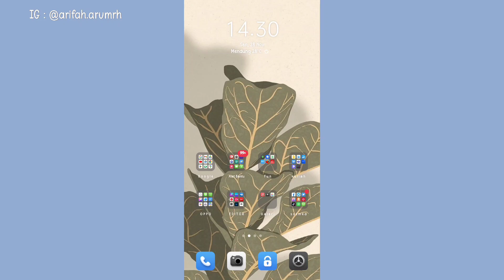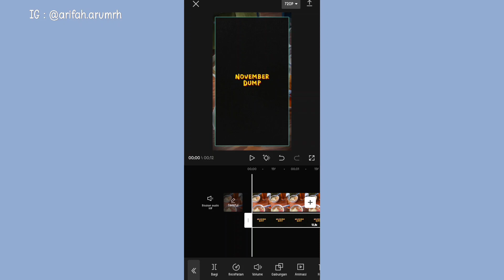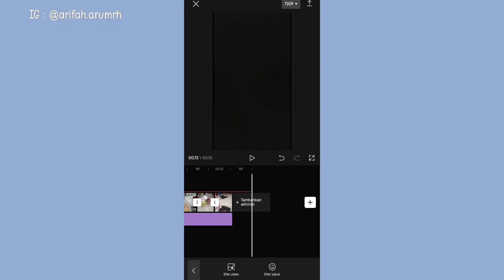Cara Edit Video NOVEMBER DUMP 2022 Lagu Right Now | Capcut✨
Assalamualaikum✨

Aku akan kasih tutorial ke kalian cara edit video jedag jedug yg lagi viral di tiktok.
semoga bermanfaat.

edit capcut online,
cara edit video capcut dj jedag jedug,
apliakasi edit foto capcut,
cara edit dicapcut,
aplikasi edit video dicapcut,
aplikasi edit foto dicapcut,
how to edit capcut on picture,
edit video trend capcut,
how to edit video on capcut,
how to edit capcut video,
how to edit capcut using capcut,
tutorial edit video capcut terbaru,
cara edit video tiktok jalan jalan,
cara edit video tiktok estetik,
tiktok aesthetic,
tutorial edit capcut jedag jedug,
love story,
tutorial edit capcut keren,
capcut chat whatsapp,
cara edit video tiktok terbaru,
cara edit video mobil legend,
preset terbaru,
tiktok estetik,
capcut terbaru,
capcut tutorial,
capcut dj,
cara edit dicapcut,
capcut gelombang,
capcut hari ulang tahun,
dj jedag jedug,
cara membuat jj capcut,
tutorial membuat jj capcut,
dj istilah kata,
ente kadang x bukan cerita,
jj diputusin pacar x no komen,
merasa hebat,
jj kau mengajarkanku,
jj beken beken,
jj welcome to sahara,
jj sound bali,
happy father day,
adududu berhenti jantungku,
ih abang jahat,
gembel disekolah,
dunia jahat ya mah,
november dump,